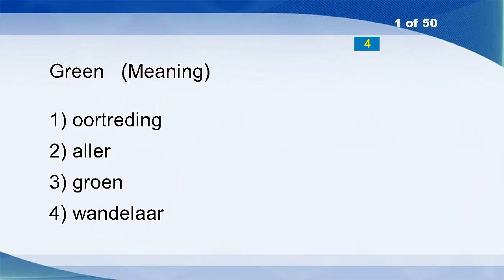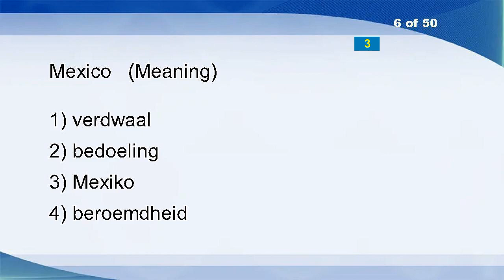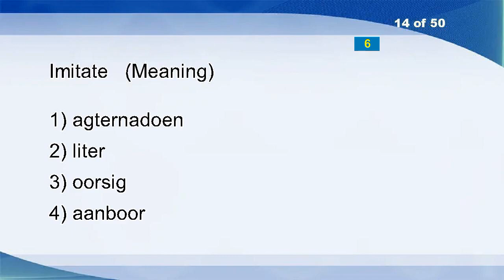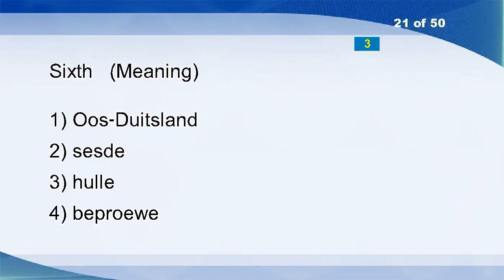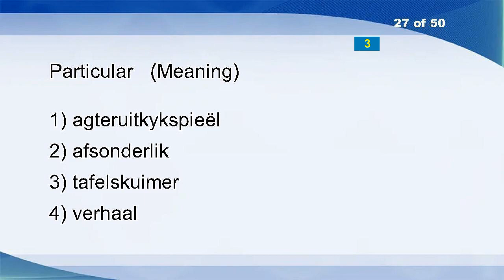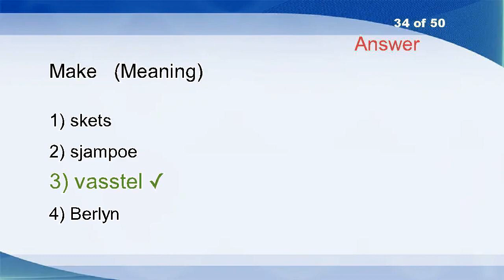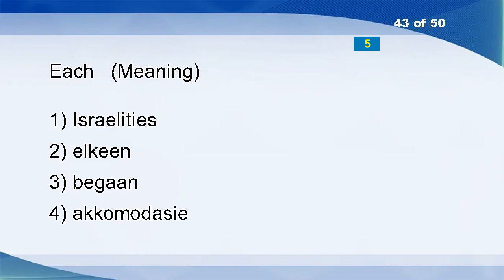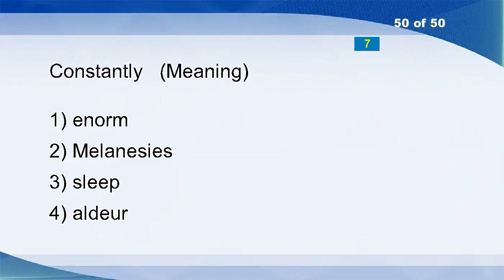English Afrikaans Vocabulary Word Power Test 11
Green
Relinquish
Neighbour
Another
Intone
Mexico
Corner
Heroin
Meal
Abhorrence
Gasoline
Lapp
Doctor
Imitate
Flatter
What
Brazil
Picture
Boardroom
According
Sixth
Atom
Geographic
Yonder
Adroit
Lose
Particular
Terrestrial
Omnipresent
Eel?fishing
Address
Game
Advertise
Make
Zimbabwe
Map
Barbecue
Bend
Come
Elm
Contest
Armchair
Each
Envy
Grease
Next
Calvin
Adapt
How
Constantly